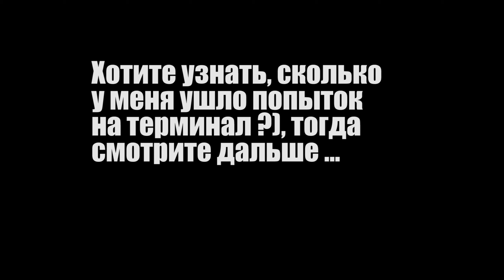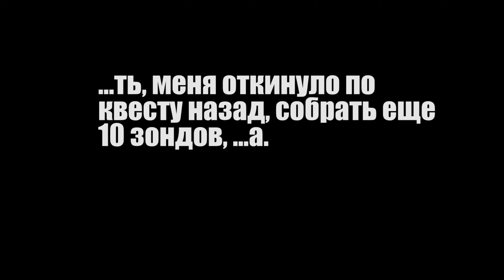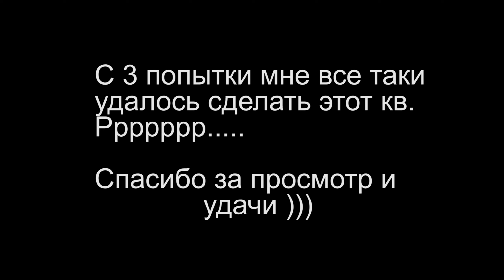Skyforge - ивент «Аномалия» -"Секретные данные", третий этап, первые награды(аэроборд)(2018).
неповторяемый сюжетный ивент в игре Скайфордж, который проходил в 2018 году в несколько этапов.
Наверное, этот этап ивента самый бесячий, хотя... кто знает, впереди еще много этапов )
треклист: [Future Bass] Diamond Eyes - Hold On